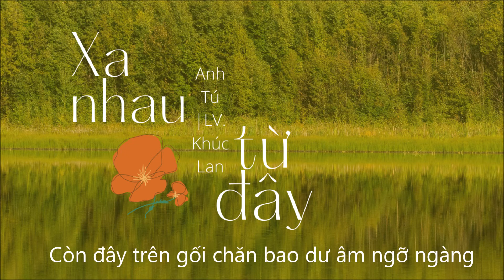Xa Nhau Từ Đây (Lyrics) ll Anh Tú ll Best Version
Giọt mưa đã rơi trên phím sầu
Nghe như có ai thở than
Bờ sông vắng cơn mê rã rời
Xa nhau khi trời giông bão.
Người yêu đã ra đi lúc nào
Yêu thương đến nay dở dang
Rừng xưa đã thay bao lá vàng
Chờ ai bao đêm sương xuống.
[ĐK:]
Em có nhớ phút cuối môi hôn nào sao vội vàng
Còn đây trên gối chăn bao dư âm ngỡ ngàng
Những khúc hát đã đến trong cơn mơ sẽ phai dần
Kỷ niệm ơi xa vắng.
Có nước mắt thánh thót rơi trên bờ vai dịu dàng
Ngày mai trên phố sẽ có ai quên lối về
Những ánh mắt đắm đuối hôm nao như đã không còn
Cuộc tình như thế thôi ta xa nhau từ đây.